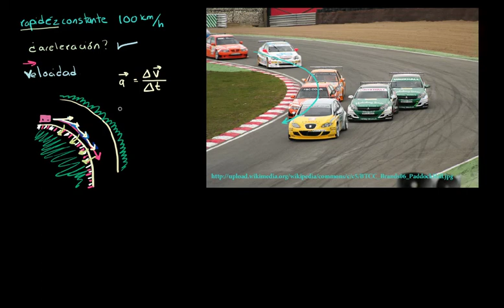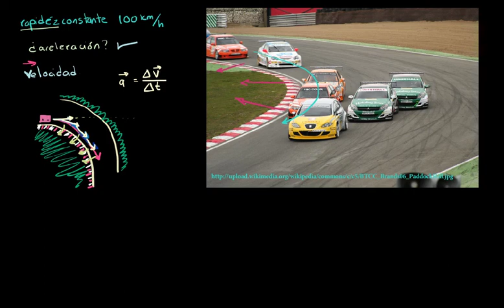Aceleración en curva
Cuando la aceleración involucra un cambio en la dirección y no en la rapidéz